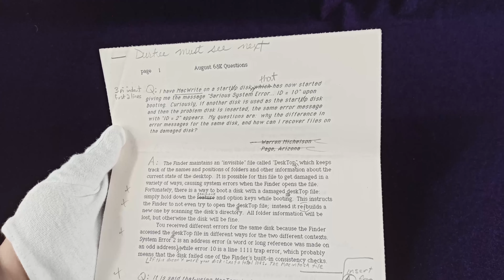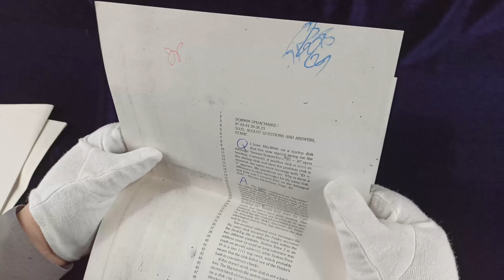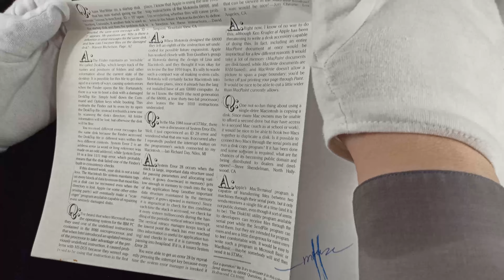c1984 Original Softalk Magazine Q&A by Andy Hertzfeld Collection w/Notes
SKU # 57377